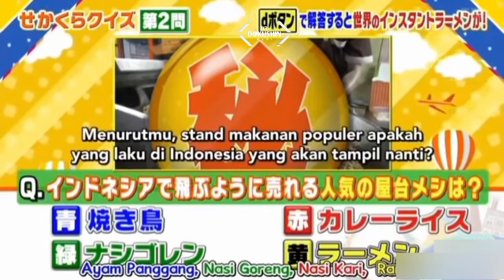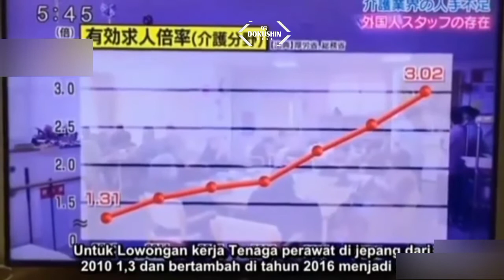Nasi Goreng besar! Gado-gado hingga bapak takut di Suntik Viral di Jepang | Indonesia di Tv Jepang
Indonesia Viral di acara Tv Jepang
untuk selengkapnya, langsung saja tonton videonya  (subtitle Indonesia)